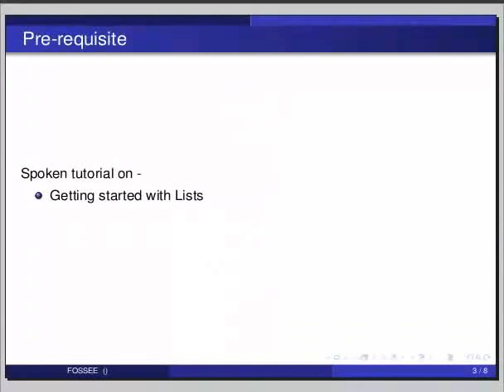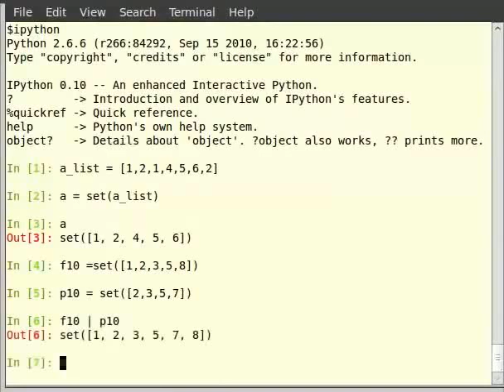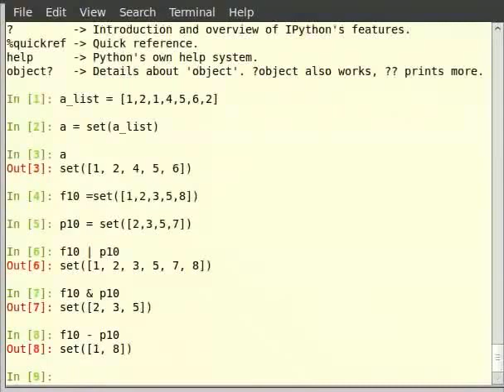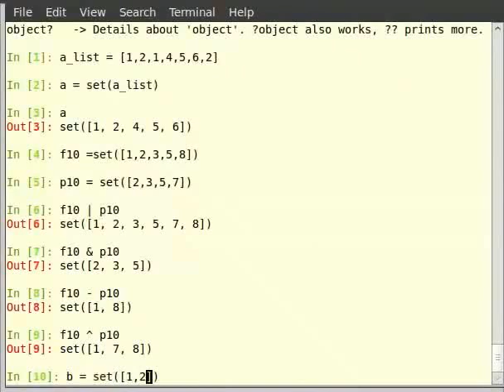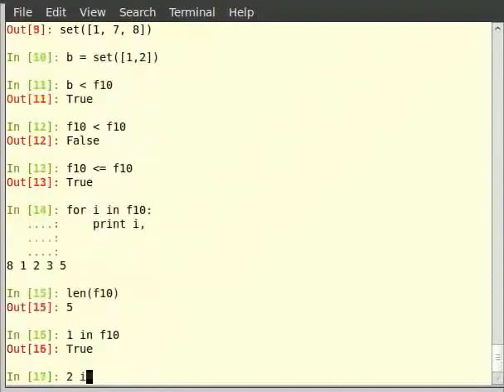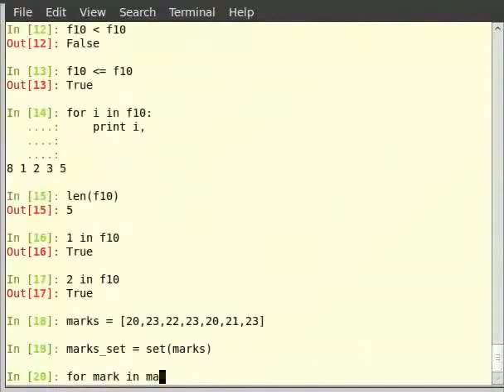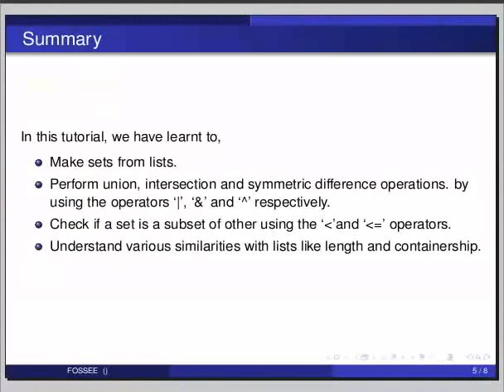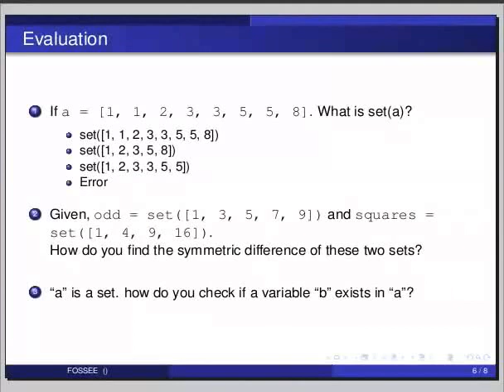Sets - English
Sets

About sets in python